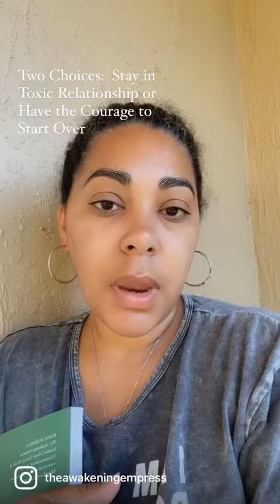Stay in Toxic RelationshipLeave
If you’ve been thinking of leaving that toxic relationship, old belief system, habit or place, you are ready, but probably just afraid of the unknown.

That’s ok and understandable.  Just don’t stay in indecision because then you’ll be holding yourself back from growth, self-empowerment and self-love.

Let me guide you through this process 💜. DM for questions or go to my to get started.

May you be filled with empressness and emperorness 💜💫🙏🏼